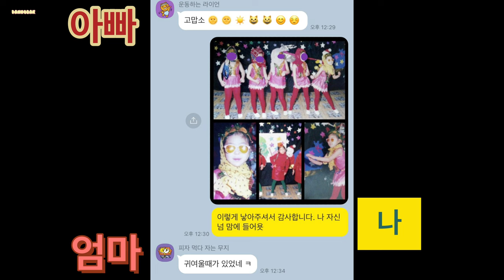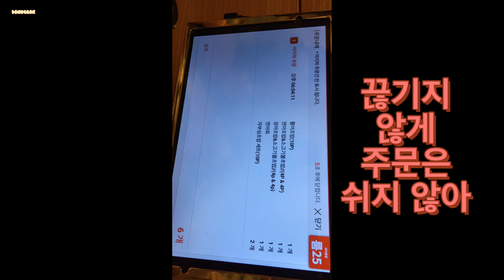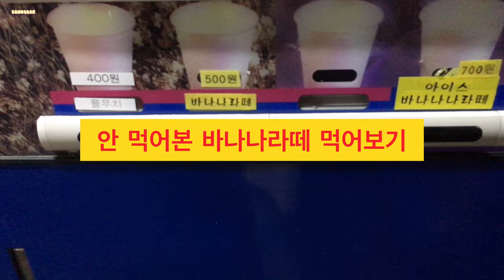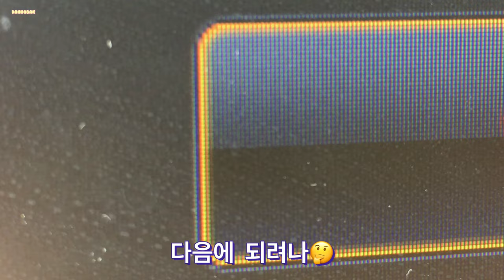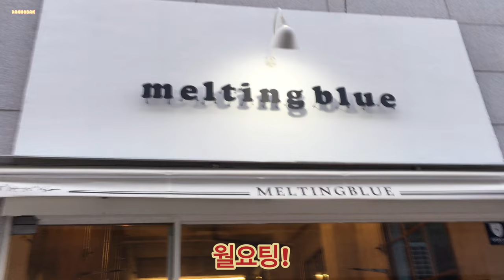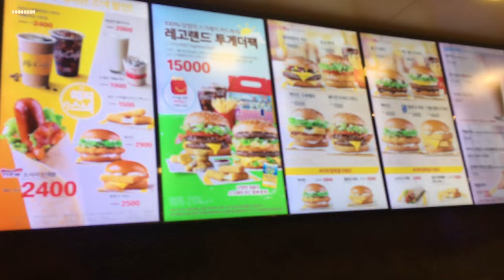상무초밥 멜팅블루 어린이날 제로투 자연사박물관 비즈 폭죽 평화광장 갓바위 바나나라떼 디저트39 헛개수버블티 치킨로제덮밥 라자냐 회사 출근룩 어른이